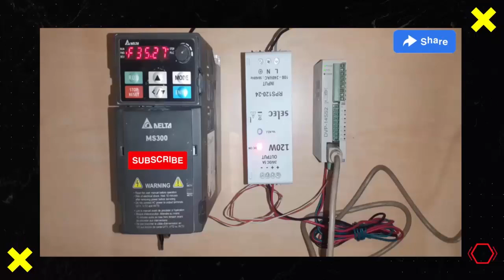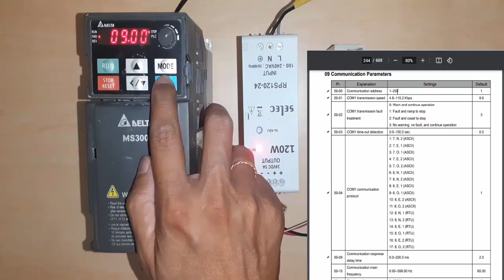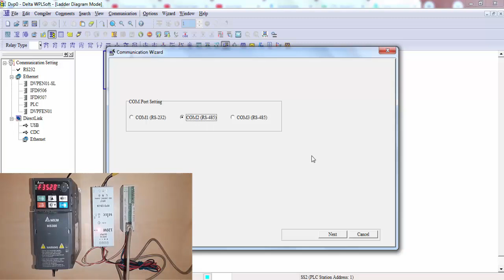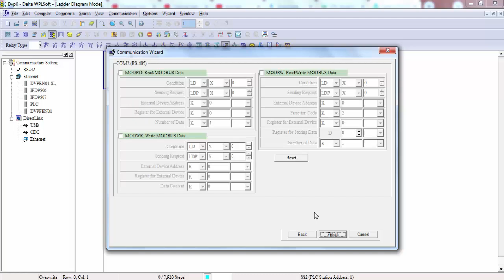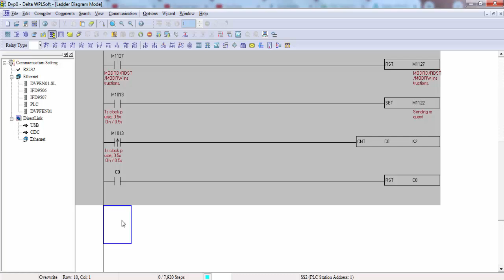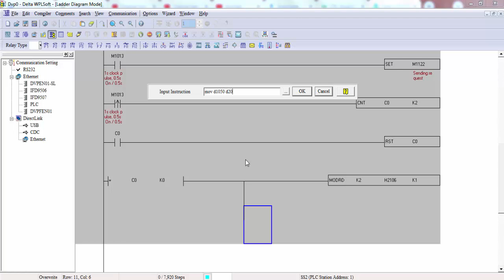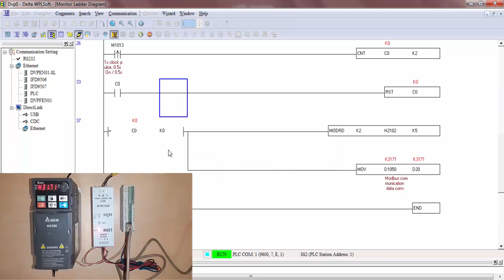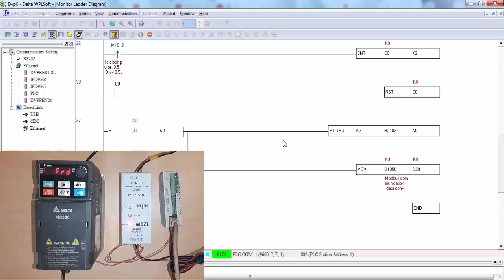🔴Delta ms300 programming | ms300 modbus address | PLC & VFD MODBUS Communication | RS485 | Hindi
इस वीडियो में बताया गया है की DELTA DVP 14SS2 और MS300 VFD का Modbus Communication कैसे करते है

VIDEO CHAPTERS:-
00:00 video intro
00:50 ms300 modbus communication parameters
03:25 delta plc to MS300 drive modbus communication program
08:26 ms300 modbus address
09:36 monitor drive output voltage
10:22 monitor drive output frequency

ms300 delta drive programming,ms300 vfd  read output voltage/current/frequency DC bus voltage, modbus -RTU via RS485 communication between plc and vfd, communication between plc and vfd,modbus(rtu 8,E,1),How to control the VFD via RS485 interface,plc & vfd modbus communication mode,vfd start stop in modbus communication,
,vfd प्रोग्रामिंग हिंदी में,vfd control wiring,vfd की वायरिंग कैसे करे,how to wire a vfd drive, vfd wire connection, vfd motor control connection, vfd motor control, vfd parameter setting, vfd control wiring in hindi,vfd forward reverse wiring, ac drive parameter setting, ac drive setting,plc與vfd之間的modbus通訊ms300 驅動器 modbus rtu,通讯总线,沟通,drive ke parameter plc me kaise dekhte hai,delta ms300 plc programming,ms300 drive ki programming kaise karen,ड्राइव का आउटपुट वोल्टेज कैसे मॉनिटर करते है,How to measure VFD output voltage & current in Hindi?